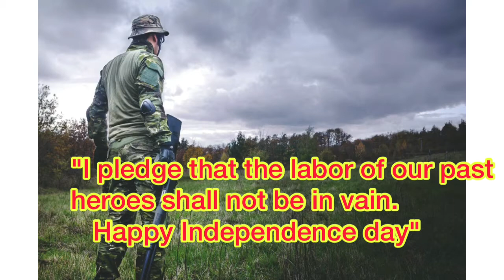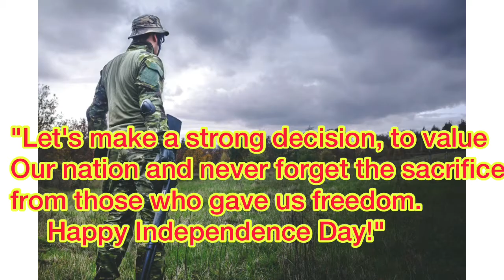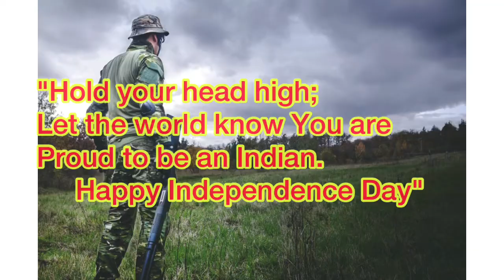Independnece day 10 famous quotes/ Inspirational independence day quotes in english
independencedayquotes independencedayinspirationalquotes famousindependencedayenglishquotes 75th independencedayquotes#